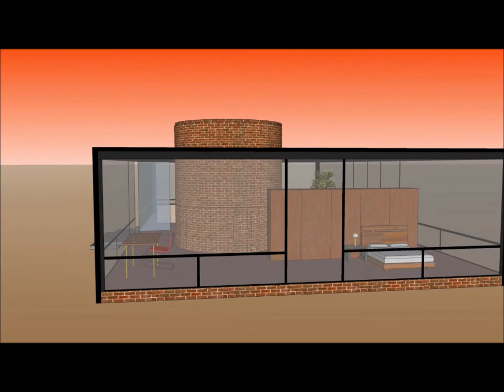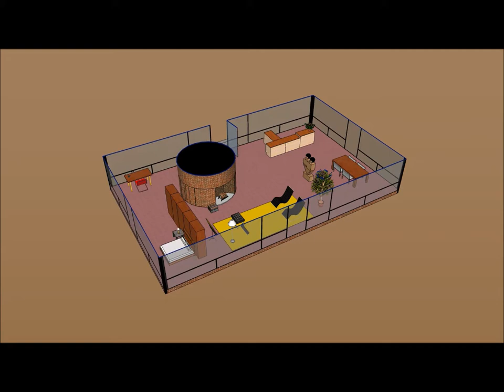Philip Johnson - Glass House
A Glass House (Casa de Vidro, em português) foi projetada em 1949 por Philip Johnson para sua própria residência, em parceria com Richard Foster. A Casa de Vidro, localizada em New Canaan (Connecticut), foi a obra mais marcante da vida de Johnson, tendo como características principais o uso intenso de vidro e aço e o aproveitamento do espaço natural. A casa é considerada um exemplo da arquitetura moderna, a qual Johnson dedicou toda a sua vida. O arquiteto viveu lá durante 58 anos.